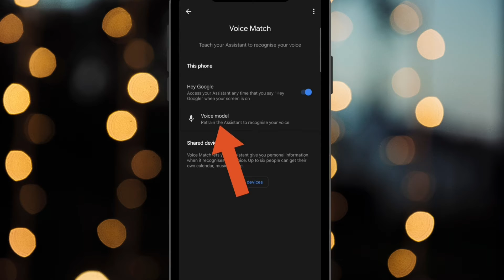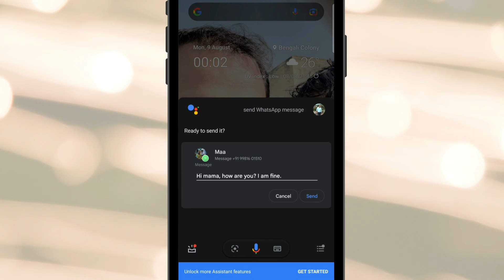Send WhatsApp messages without using Keyboard @GoogleAssistant @siri | TECH BLACK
How to Send WhatsApp messages without using Keyboard

Step 1- If you haven’t used Google Assistant yet, just open the app register your voice command by saying ‘Hey Google’ or ‘Okay Google.’ You will be prompted to repeat a few words as shown on the screen, and then the voice will be registered.

Step 2- You can say ‘Hey Google,’ or long-press the Home button to activate the voice assistant.

Step 3- Once the virtual assistant starts responding just say ‘Send a WhatsApp message.’ It will then ask you to whom do you want to send the message to.

Step 4- Just say the name to who you want to send the text, it will then ask you what should be mentioned in the message.

Step 5- The voice assistant will then start tying and once you are done, just say ‘Okay, send it.’ Your message will be delivered. The second time you send a text via the voice assistant it will directly send it without having to prompt the ‘Okay, send it’ command.